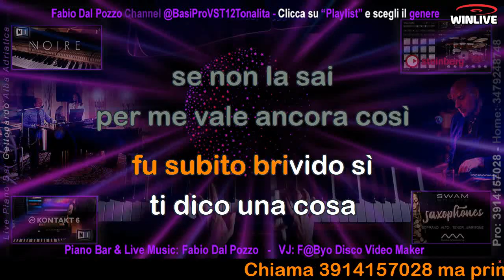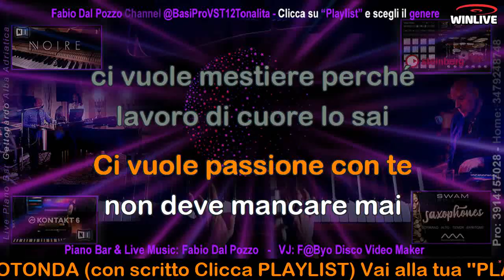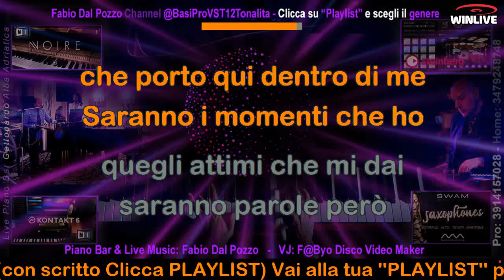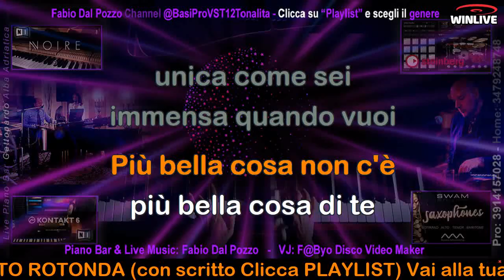842 Più bella cosa KARAOKE VST (Jazz Soft Bossa Version) base demo +5 in FAdies (clicca su altro)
Base realizza esclusivamente con suoni VST
Disponibile su richiesta in qualsiasi tonalità senza la minima perdita di qualità.

Ricordo che l'algoritmo di compressione di YouTube deturpa la qualità dell'audio di questa demo. La qualità della base fornita è immensamente superiore a questa demo. Le basi sono fornite in MP3 a 320 kbit/s, e volendo anche in Hi-Res a 24 bit e 96 kHz.

Iscriviti al canale You Tube ''Fabio Dal Pozzo'' 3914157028 (Italy)__Produzioni musicali realizzate con suoni VST da casa discografica oppure realizzate con arrangers professionali (tonalità ed arrangiamenti su richiesta specifica) ______ Iscriviti anche al canale You Tube ''Winlive School 001'' e (previa iscrizione gratuita) ti installerò GRATUITAMENTE il miglior programma per riprodurre al TOP le mie basi musicali in formato MP3 a 320 kbit/s con testo sincronizzato a sillabe (per usufruire della nostra assistenza è ovviamente necessaria una connessione stabile e un PC con ALMENO 4 Gb di Ram a 32 o 64 bit).